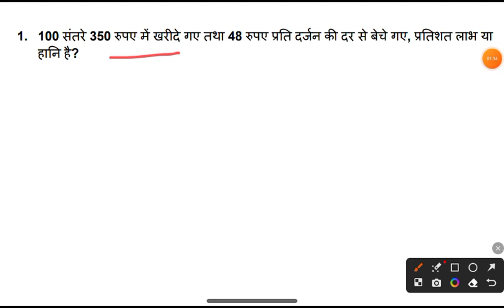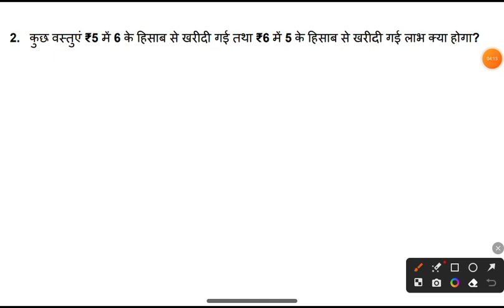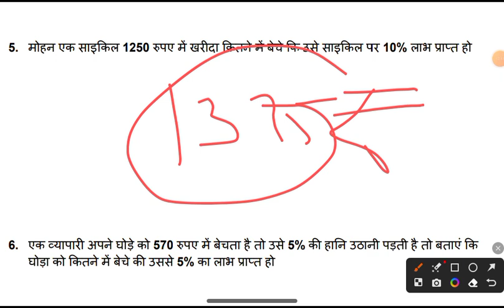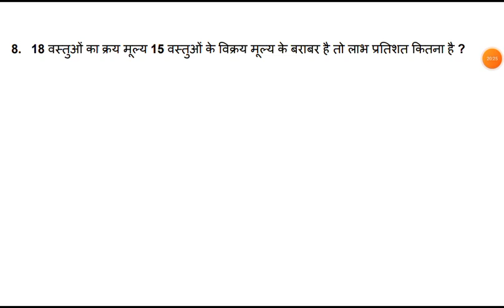Part-02 | Atul Maheshwari Scholarship Important Questions 2023 Test Paper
For All Questions Pdf and Model Paper in Minimum Cost Message

Video Covered :-